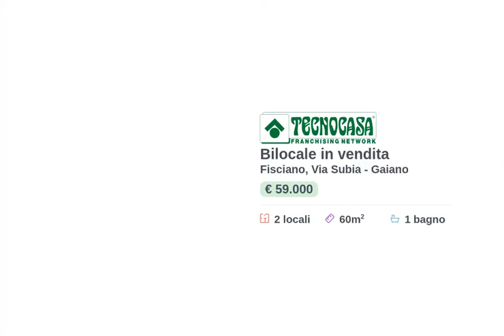Zona residenziale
Perfetta anche per investimento.